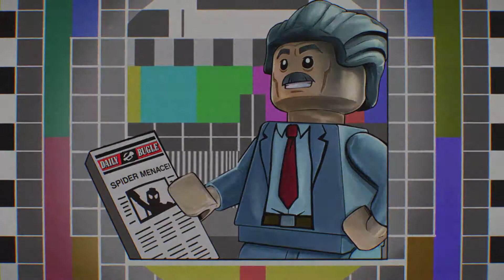Lego Marvel Superheroes 2 - Playthrough No Commentary - PART 11: K'un Lun Konundrum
LEGO Marvel Super Heroes 2 sees heroes and villains from across Marvel dimensions taking on Kang the Conqueror, and features the new hub world of Chronopolis.

LEGO® Marvel Super Heroes 2 is an all-new, original epic adventure and sequel to the smash hit, LEGO® Marvel Super Heroes. Bringing together iconic Marvel Super Heroes and Super Villains from different eras and realities, this original branching storyline transports players into a cosmic battle across a myriad of Marvel locations ripped from time and space into the incredible open hub world of Chronopolis. Packed with signature LEGO humor for fans of all ages, gamers will go head-to-head with the time-travelling Kang the Conqueror through Ancient Egypt, The Old West, Sakaar, New York City in the year 2099, Xandar and many other imaginative settings in this fun-filled journey spanning the Marvel Universe.